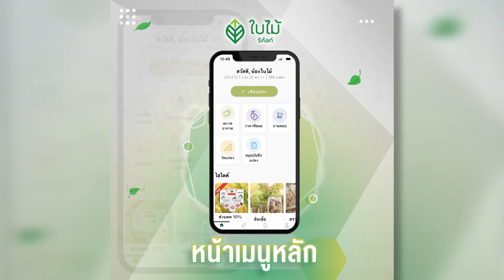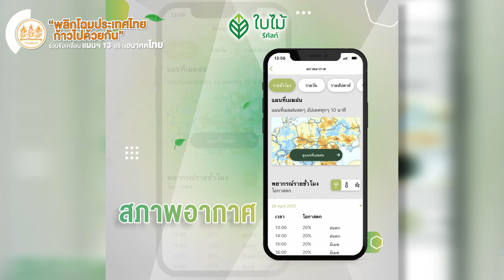รีคัลท์ เป็นวิสาหกิจเพื่อสังคม ด้านข้อมูลทางการเกษตร ร่วมเป็นส่วนหนึ่งในการขับเคลื่อนแผนฯ 13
รีคัลท์ (Ricult) เป็นวิสาหกิจเพื่อสังคม (Social Enterprise) ด้านข้อมูลทางการเกษตร  ร่วมเป็นส่วนหนึ่งในการขับเคลื่อนแผนพัฒนาเศรษฐกิจและสังคมแห่งชาติ ฉบับที่ 13
📍หมุดหมายที่ 1 ไทยเป็นประเทศชั้นนำด้านสินค้าเกษตรและเกษตรแปรรูปมูลค่าสูง
วันที่ 23 กันยายน 2565 นี้ ขอเชิญทุกท่านร่วมรับฟังแนวทางการขับเคลื่อนการพัฒนาประเทศตามแผนฯ 13 ในการประชุมประจำปี 2565 ของ สศช. “พลิกโฉมประเทศไทย ก้าวไปด้วยกัน” ร่วมขับเคลื่อนแผนฯ 13 สร้างอนาคตไทย

ติดต่อสำนักงานสภาพัฒนาการเศรษฐกิจและสังคมแห่งชาติ สศช. หรือสภาพัฒน์ ได้ที่